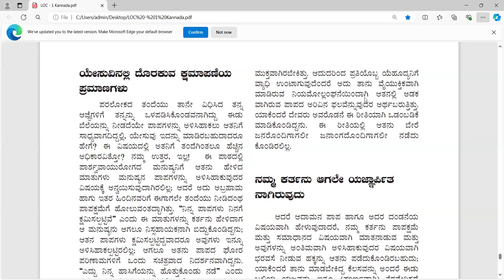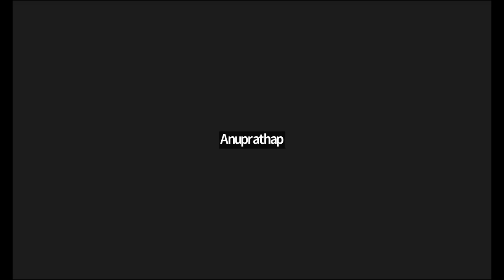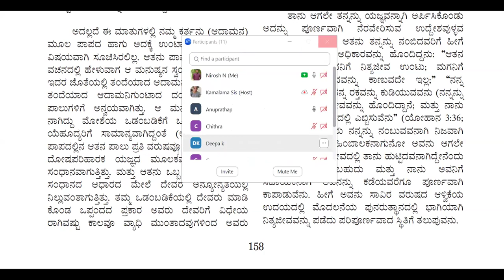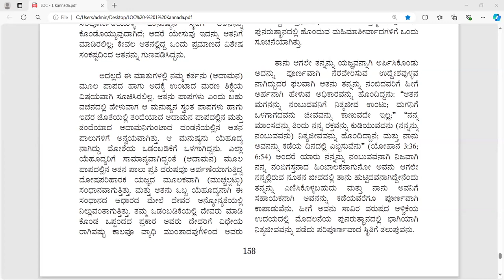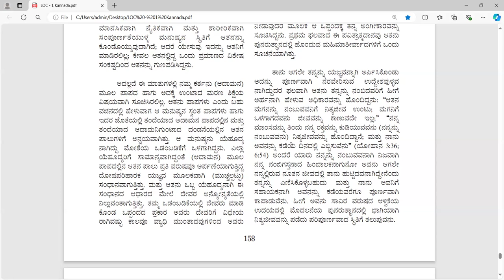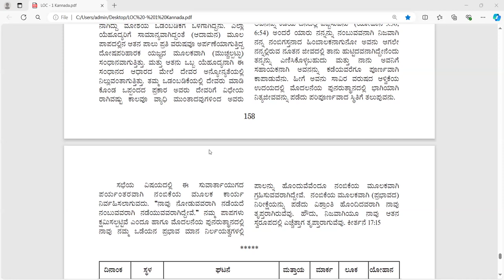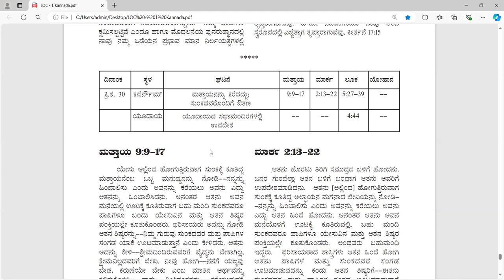LIFE OF CHRIST eng pg - 147 kan pg -157-Free Kannada Bible Study - Br Raju - 8867768876-2/7/24